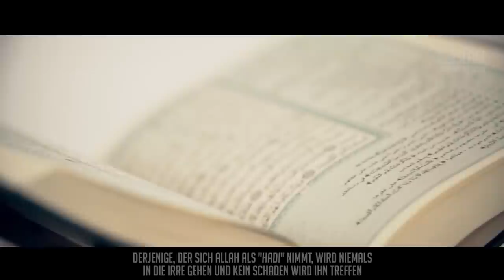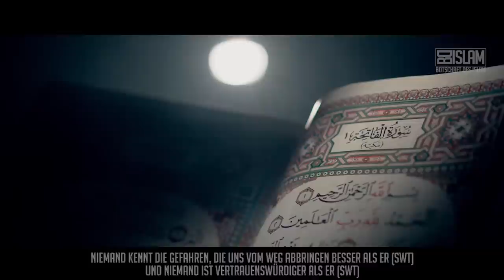Allah bringt dich in Sicherheit ᴴᴰ ┇ Worte zum Nachdenken┇ BDI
Niemand kennt die Gefahren, die uns vom Islam abbringen besser als Allah (swt). Wenn du nun selbst die Rechtleitung Allahs in deinem Leben sehen möchtest, richte dich nach dem, was Allah (swt) für sicher und erlaubt erklärt hat und halte dich fern von dem, was Allah für gefährlich und verboten erklärt hat und schau dann, was mit dir und deinem Leben passiert.